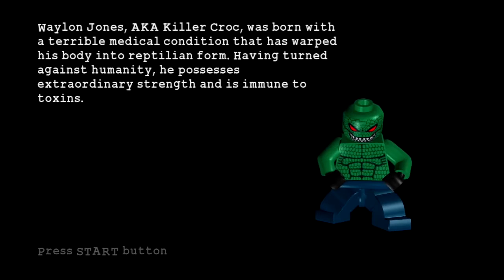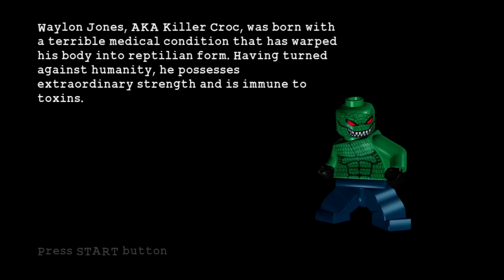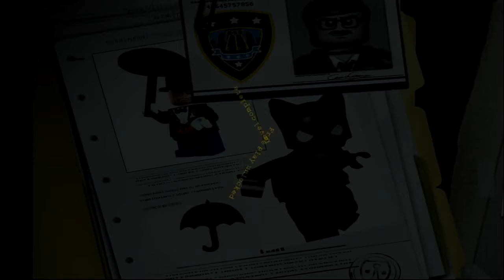Lego Batman Part 8 Under The City (Beating The Odds)